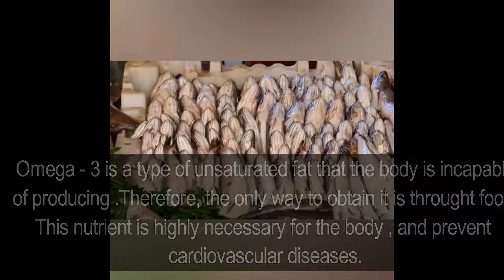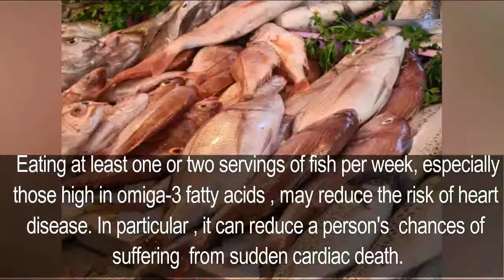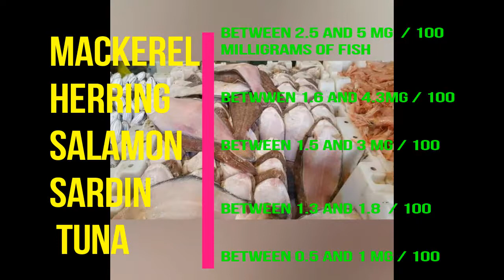For these Reasons you Should take FISH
Welcom everybody
 Fish provides you with many necessary nutrients, and it's a perfect source of omega-3 fatty acids, this is way my vedeo giving you more information about  fish To improve your diet.